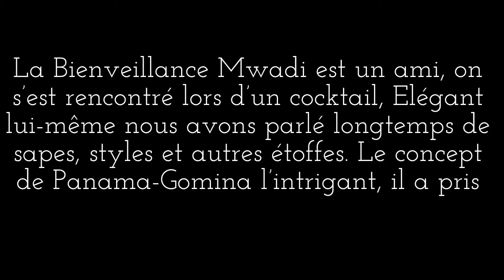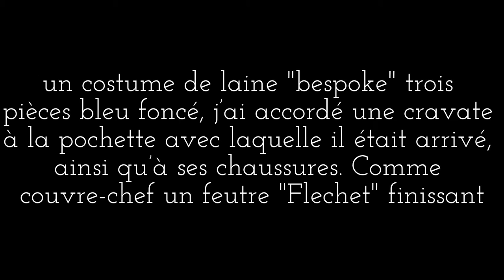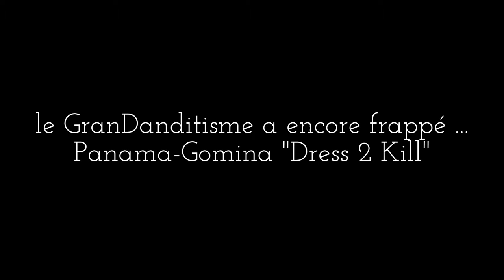LE SWAGG DE LA SEMAINE 3 Bienveillance Mwadi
Lordinthemoodgentleman.com présente :

LE SWAGG DE LA SEMAINE PAR PANAMA-GOMINA

La Bienveillance Mwadi est un ami, on s'est rencontré lors d'un cocktail, Elégant lui-même nous avons parlé longtemps de sapes, styles et autres étoffes. Le concept de Panama-Gomina l'intrigant, il a pris rendez-vous pour voir ce que Panama-Gomina préconisait pour lui...
La séance a démarré dans une ambiance détendue, la Bienveillance Mwadi étant arrivé tel un "Baron" chapeauté, ganté dans une belle veste en laine aux carreaux orange, je me devais de lui proposer un swagg représentant son élégance déjà connue du monde de la sapologie à celle du GranDanditisme frenchteush.
Mon premier choix s'est porté sur un swagg fait pour la saison, une chemise à fine rayure "Boss" sur un costume de laine "bespoke" trois pièces bleu foncé, j'ai accordé une cravate à la pochette avec laquelle il était arrivé, ainsi qu'à ses chaussures. Comme couvre-chef un feutre "Flechet" finissant ce swagg tel le point sur le i. vu la fausse clémence du temps, un manteau croisé 6/4 en laine et cashmere, en changeant le feutre par une casquette "newsboy" de chez "Donegal tweed" donnant un air plus sport à ce swagg.
Sur le deuxième swagg, nous sommes partis sur un deux pièces  "prince de Galles" 2 boutons, auquel pour plus d'élégance nous avons ajouté un gilet unis du même gris que le costume. Une cravate en soie "Leonard" faite main et numérotée .sur ce swagg nous utiliserons le haut de la cravate grâce à la fermeture du gilet assez haute contrairement au swagg suivant ou on fera plus ressortir le côté coloré de cette cravate. Associée à  une pochette en coton rappelant les couleurs de la cravate.
Pour la 3ème tenue nous avons choisi un costume ligné gris 70's au revers pointé au pantalon légèrement patte def avec lequel nous avons fait ressortir le coté orange de la cravate pour les accorder aux accessoires comme les chaussettes ou l'écharpe de notre invité... le GranDanditisme a encore frappé ...Panama-Gomina "Dress 2 Kill"

Saty in the mood